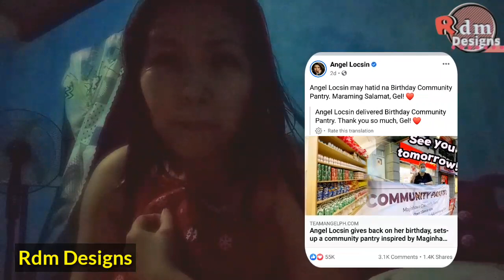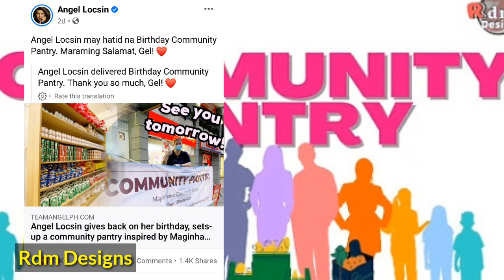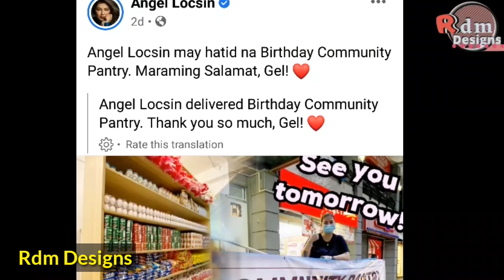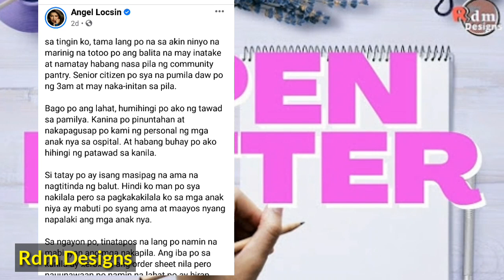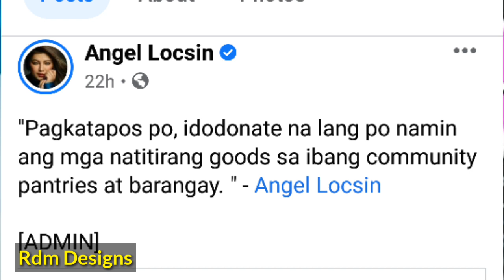Ano ba ang nangyari sa CommunityPantry na inorganize ni Ms. AngelLocsin para sa Birthday Nya?